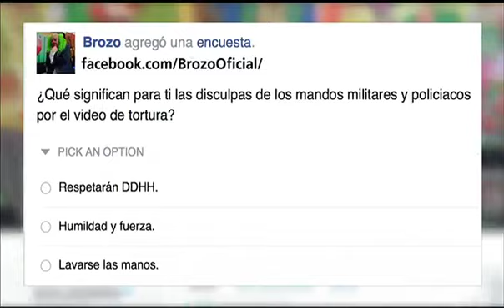El Mañanero, Avances 19 abril.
Por violar garantías, CNDH también presenta recurso en contra de la Ley Atenco. Avances.